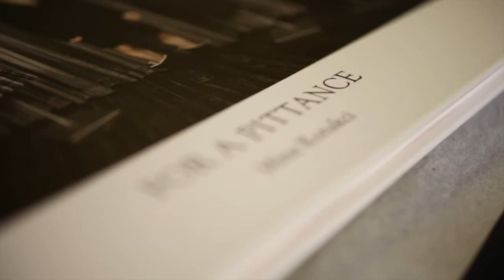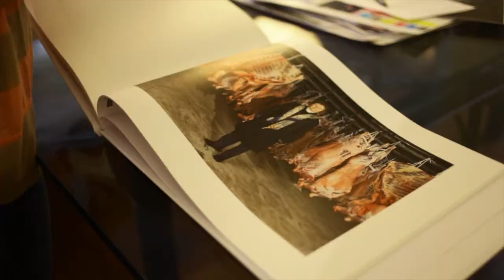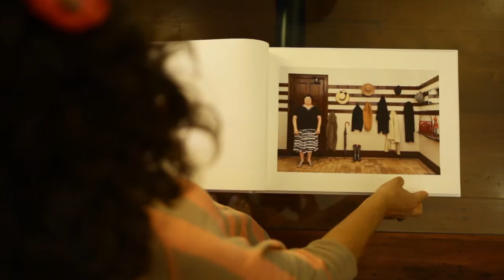A convict in the family?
A photographic exploration of descendants of those transported to Australia 'for a pittance'.